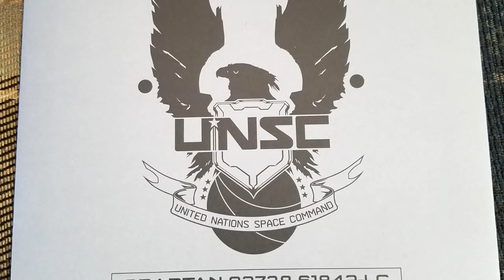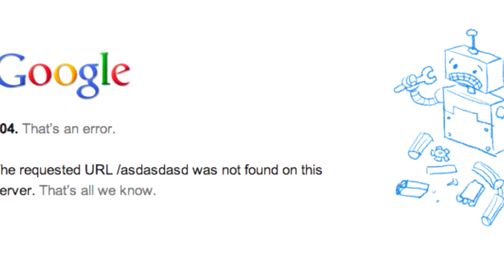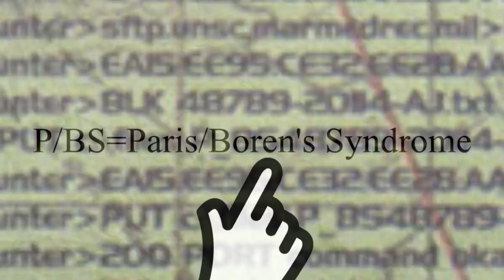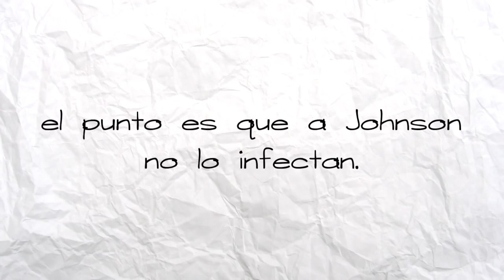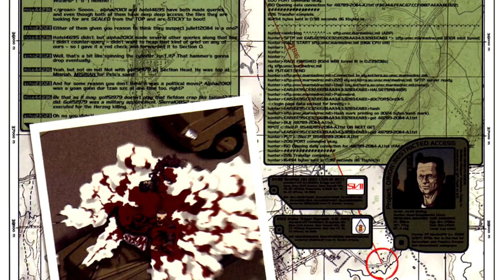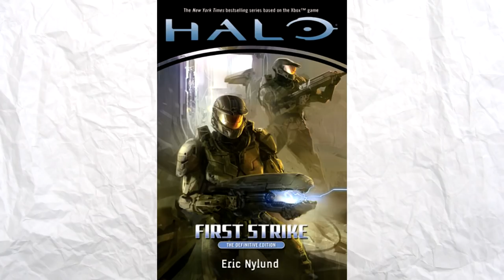¿Es Johnson inmune al Flood?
La respuesta es...

Si.

Pero no.

Pero si.

Pero no.

So meibi

AI DON NOOOOOU

ah espera si se pero pos mira el video wey que haces leyendo esta berga

¿Es Johnson inmune al Flood? was created under Microsoft's "Game Content Usage Rules" using assets from The Halo Graphic Novel, Halo First Strike, Halo Waypoint, and probably a lot more shit, and it is not endorsed by or affiliated with Microsoft.